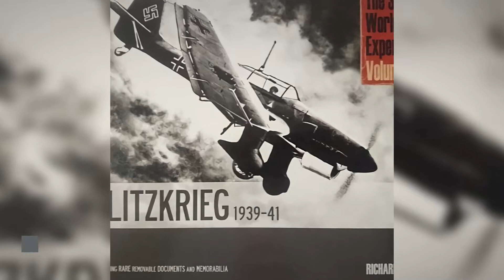Tally Ho Chap Military Collection: Blitzkrieg- The Lightning War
In September 2019, the 80th anniversary of the beginning of the Second World War will be remembered.

Tally Ho Chap Military History Collection this month looks at that period of conflict from 1939-40, where Blitzkrieg or 'Lightning War' left Europe in Shock and Awe.

Find a wide range of Books, Magazines, Models and Comics on this topic at Tally Ho Chap now.